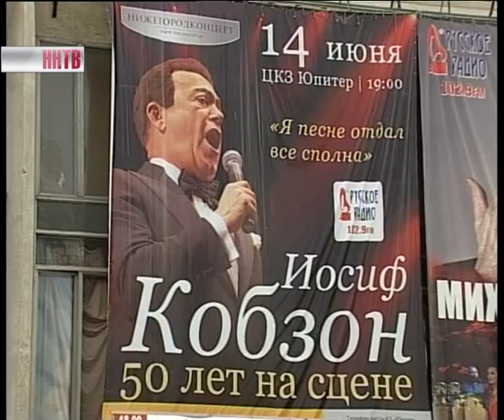Иосиф_Кобзон_в_Нижнем_Новгороде